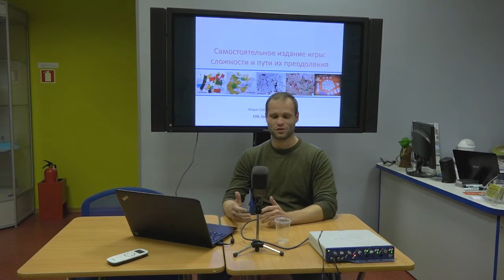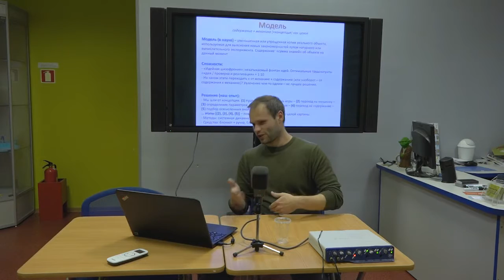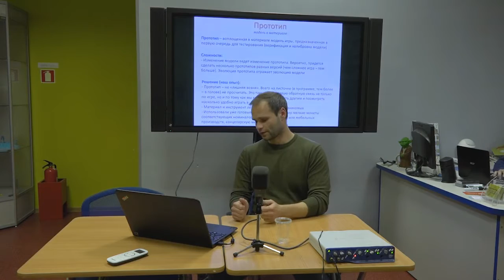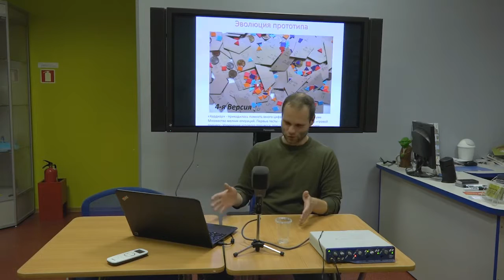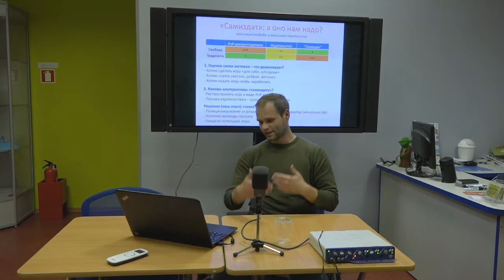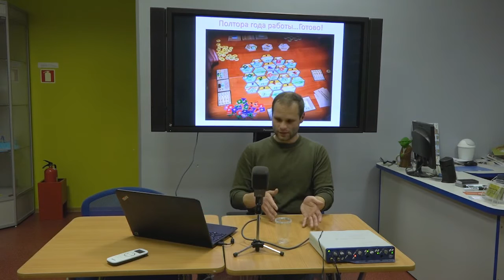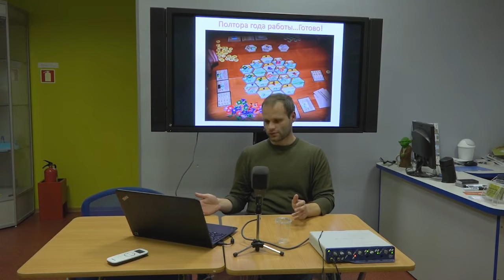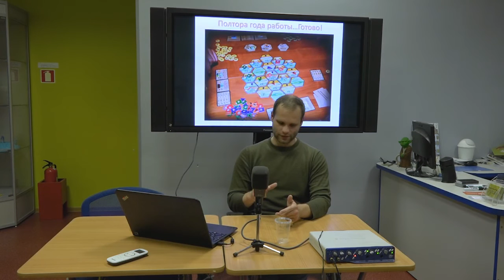Марат Сабиров. Самостоятельное издание игры: сложности и пути их преодоления (Граникон 2016)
Марат Сабиров рассказывает о самостоятельном издании игры, о сложностях, которые возникают в процессе работы и путях их преодоления.